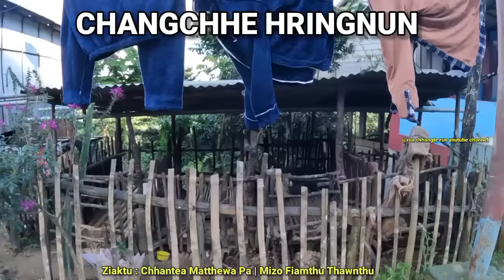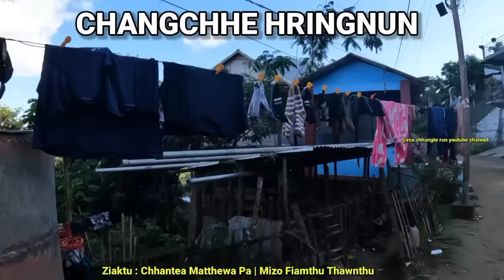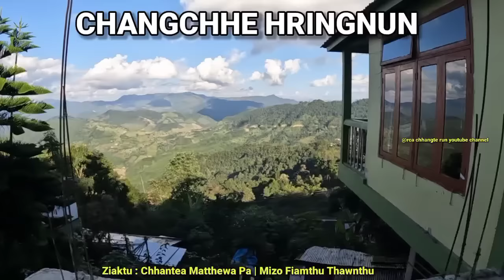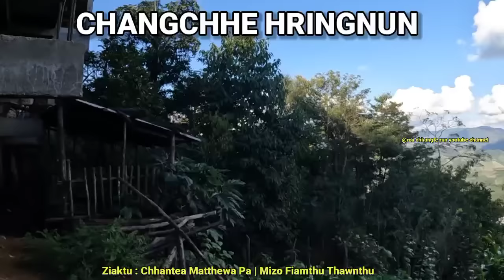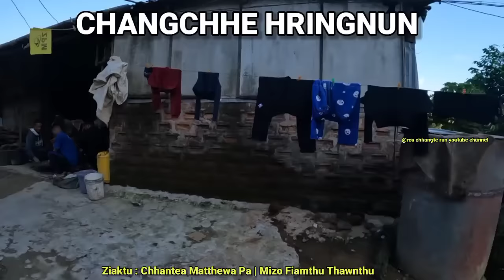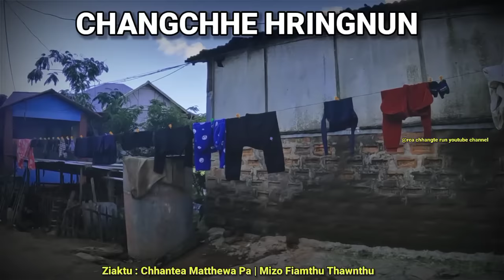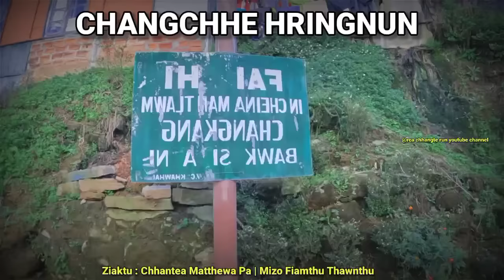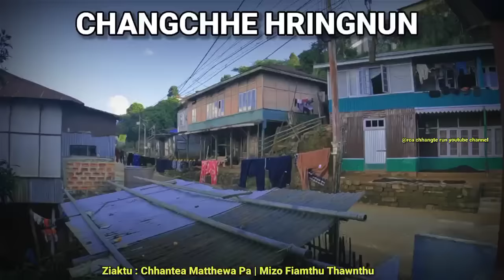Chhangchhe Hringnun Turu Buru (Saturday Special)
Chhangchhe Hringnun Buaithlak Turu Buru Em Em Mai Chu!